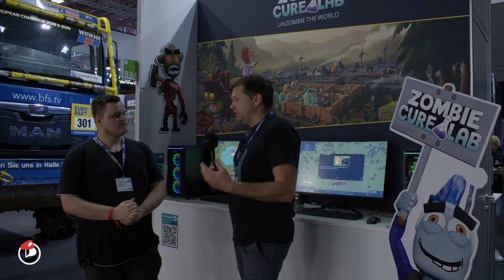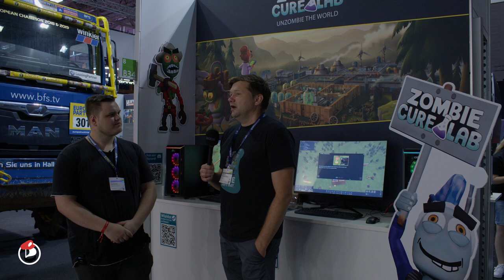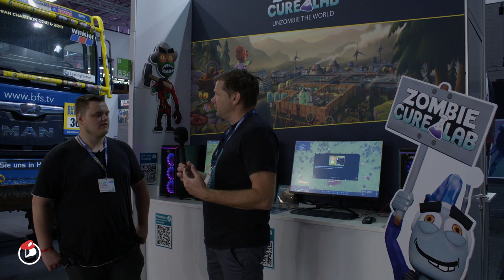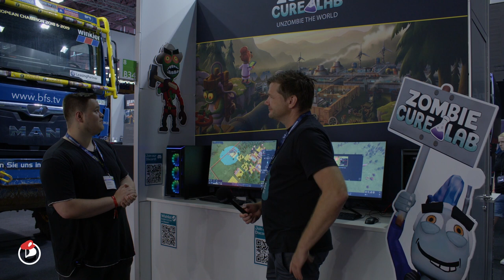Interview mit Zombie Cure Lab | Piraten auf der Gamescom 2022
Die PIRATEN haben sich auch dieses mal unter die Spieleentwickler geschlichen und diese zu diversen Fragen rund um die Gamingbranche ausgequetscht. Wir sprachen mit Zombie Cure Lab auf der Gamescom über Spieleförderung, Nachwuchs in der Gaming Branche und natürlich über das Game!

Interviewer:  Sven Bechen (Stellv. Politischer Geschäftsführer)
Interviewpartner: Thorsten Feldmann (Geschäftsführer Thera Bytes GmbH)
Kamera: Phil Höfer (Landeslistenplatz 2 - Landtagswahl Niedersachsen)